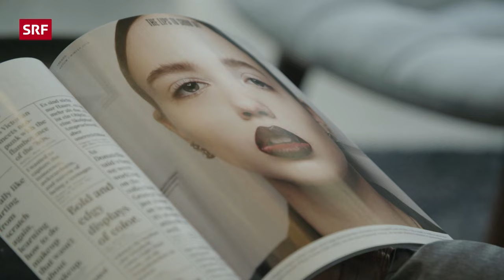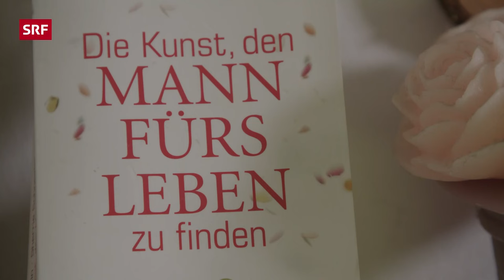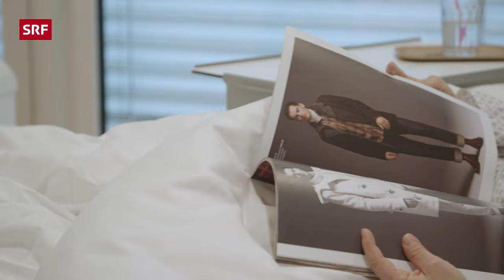Operation Schönheit | Botox, Filler und Facelifts boomen in der Schweiz | Doku | SRF Dok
Schweizerinnen und Schweizer sind weltweit an der Spitze punkto Schönheitsbehandlungen. «DOK» begleitet Menschen auf dem Weg zu einer Gesichtsoperation. Was steckt hinter der Selbstoptimierung? Die Suche nach mehr Schönheit, mehr Glück oder das Ausblenden der eigenen Vergänglichkeit?

Beim Blick in den Spiegel kommt bei vielen Schweizerinnen und Schweizern offenbar der Selbstwert ins Wanken. Zu hässlich, zu schlaff, zu alt. Viele sehen Handlungsbedarf. Laut der Gesellschaft Swiss Plastic Surgery werden in der Schweiz pro Jahr schätzungsweise rund 90’000 Schönheitsoperationen durchgeführt.

Ethikerin Ruth Baumann-Hölzle sieht den Kern des Problems nicht im Verlust von Jugend und Attraktivität, sondern im verkrampften Umgang mit der natürlichen, altersgemässen Veränderung und fehlender Sinnbezüge im Leben. Baumann-Hölzle: «Wir probieren damit unsere Vergänglichkeit auszublenden. Die Oberfläche wird immer wichtiger. Und das, was unter der Oberfläche passiert, kommt immer weiter aus dem Blick.» Sie fragt sich, was denn am Schluss das Ziel des Lebens sei: eine schöne Visage oder ein gelebtes Leben?

Oft begründen Patientinnen und Patienten ihren Entscheid für eine Schönheitsoperation damit, dass sie besonders ästhetisch orientierte Menschen seien. So auch Maria Müller. Ihr Hals ist schlaff, sie nennt ihn Trutenhals. Sie stört sich an ihm und legt sich darum mit 70 Jahren unters Messer. Sie fühlt sich nicht so alt, wie es auf dem Papier steht.

Anita Bucher ist 50 Jahre alt. Sie findet, ihre Augenlider würden mehr und mehr hängen, und entscheidet sich deshalb für eine Straffung. Um noch einen Tick frischer auszusehen, lässt sie ihr Gesicht zusätzlich mit Eigenfett und Botulinumtoxin aufspritzen.

Mit Botulinumtoxin abgeschlossen hat die ehemalige Miss Schweiz und Komikerin Stéphanie Berger. Die 43-jährige sagt: «Du kannst das Gesicht mit Botox nicht mehr bewegen, das ist ein schräges Gefühl. Als die Wirkung nachgelassen hat, war es wie eine Befreiung. Mein Gesicht darf leben. Eine Lebendigkeit im Gesicht ist mir viel wichtiger als irgendwelche Falten.»

In der Beautyszene gilt Botulinumtoxin als die Waffe schlechthin gegen Falten. Laut Sascha Dunst, Facharzt für Plastische Chirurgie, soll man damit beginnen, bevor sich Falten entwickeln. Nun hat die deutsche Neurowissenschaftlerin Charlotte Baumeister in einer Studie herausgefunden, dass Botulinumtoxin neben der Lähmung der Gesichtsmuskulatur auch noch einen anderen Effekt hat: Es lähmt unsere Emotionen. Welchen Preis sind wir bereit zu bezahlen, um dem Feind Alter Paroli zu bieten?

Dem Altern will man sich nicht kampflos unterwerfen. Der eigene Schönheitsverlust ist für viele eine zermürbende Angelegenheit. Durch eine Schönheitsbehandlung erhofft man sich Besserung. Aber: Keiner soll es merken. Ethikerin Ruth Baumann-Hölzle: «Ich vergebe mir dadurch auch die Möglichkeit, mich überhaupt mit dem Prozess der Vergänglichkeit auseinander zu setzen. Ein Prozess, der mit viel Loslassen zu tun hat. Dieser Prozess bereitet mich letztlich auch auf das Sterben vor.»

▪ Ein Film von Samuel Bürgler
▪ Kamera: Matthias Gruic
▪ Ton: René Alfeld
▪ Schnitt: Jeanne Rüfenacht
▪ Produktion: Monika Zingg
▪ Leitung: Belinda Sallin

 👇 Mehr zum Thema Dokus & Reportage gibt es hier:
👥 SRF Dok auf Facebook: